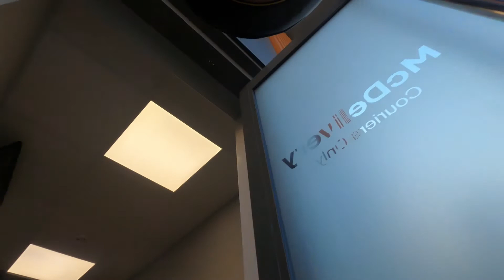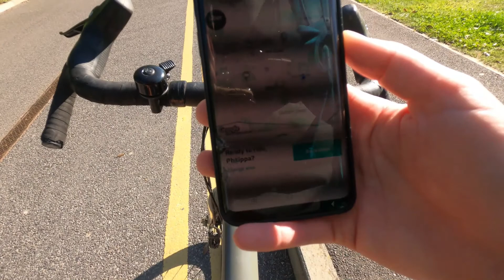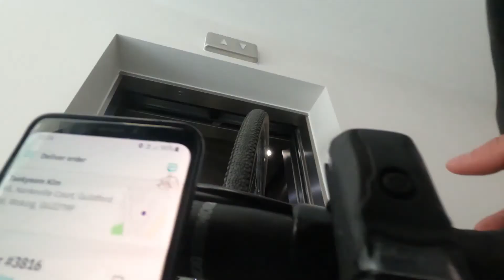Breakfast and Lunch on Deliveroo and Uber Eats!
Join me for a couple of deliveries during a breakfast and lunch break shift.